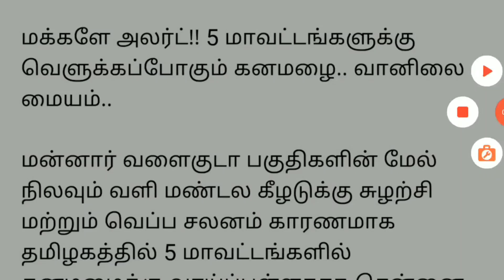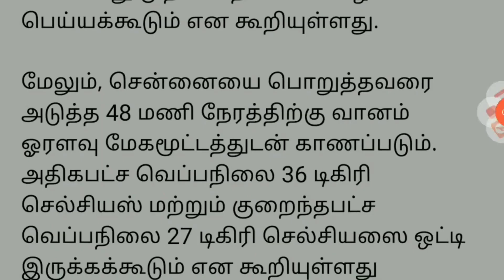அடுத்த சில மணி நேரத்தில் வீட்டையே தூக்கி செல்லும் புயல் காற்றுடன் கனமழை | Tamilnadu Rain News